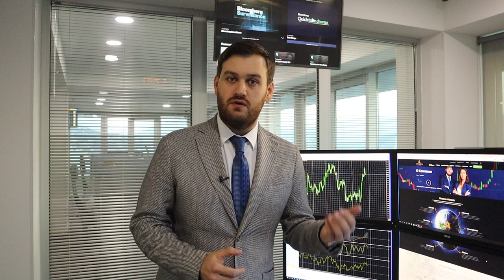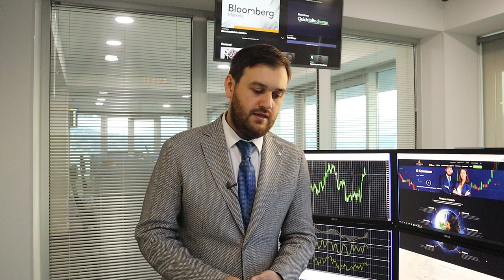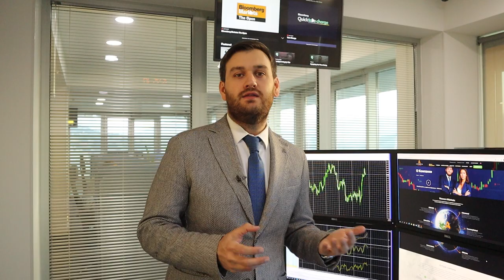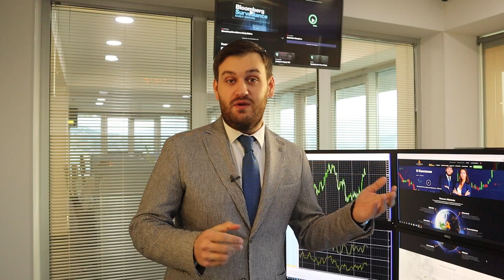Доллар стоит продать! | AMarkets